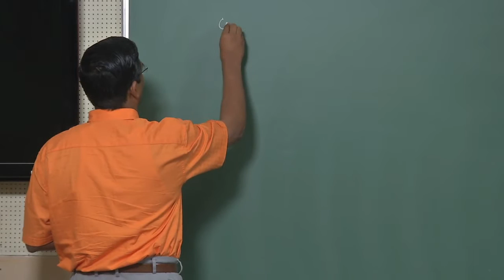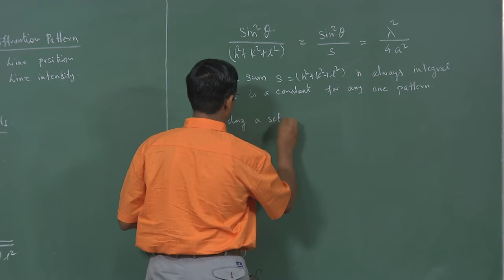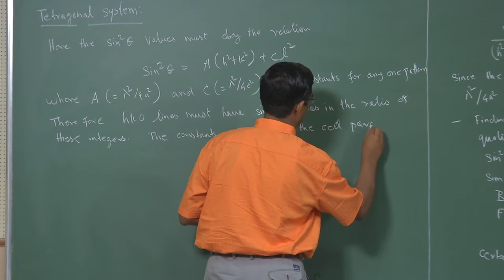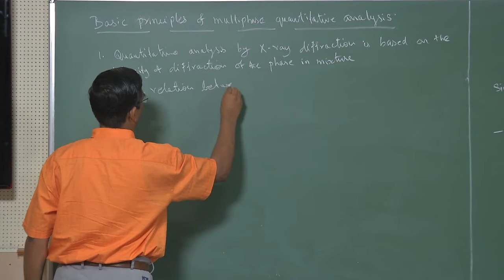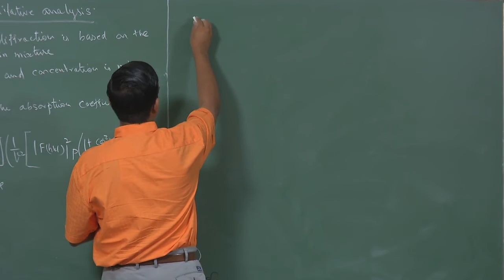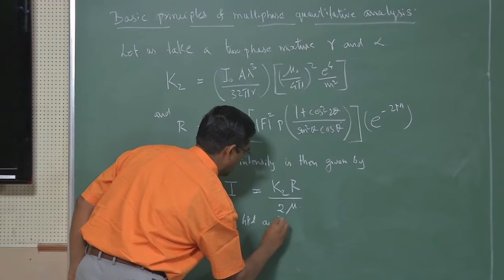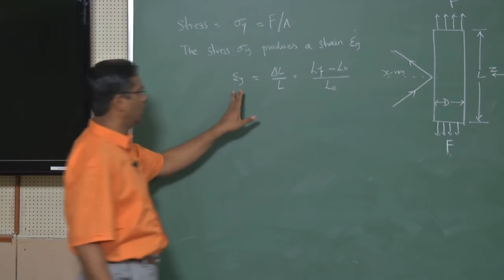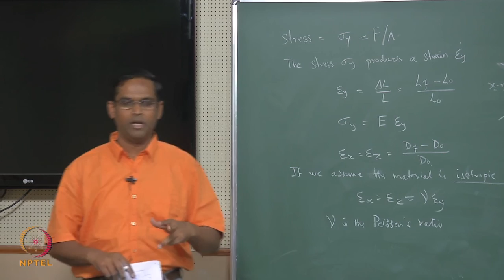Indexing, Quantitative analysis-continuation, Residual stress measurements